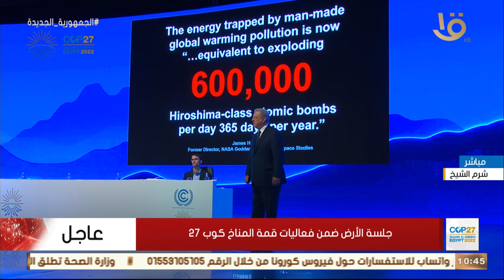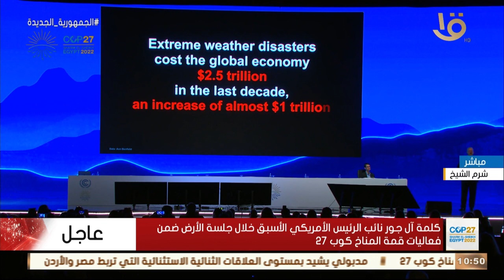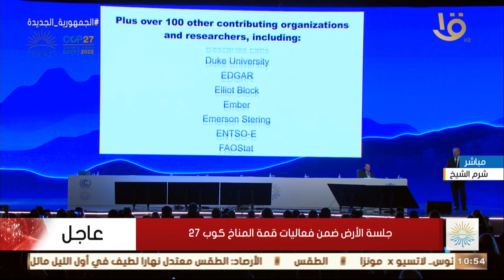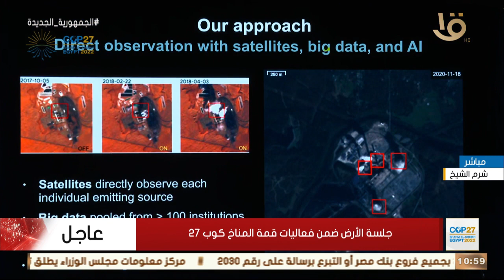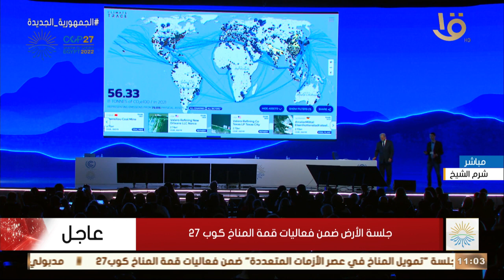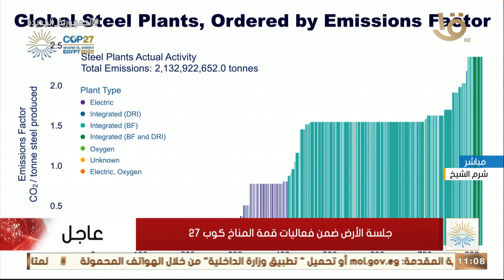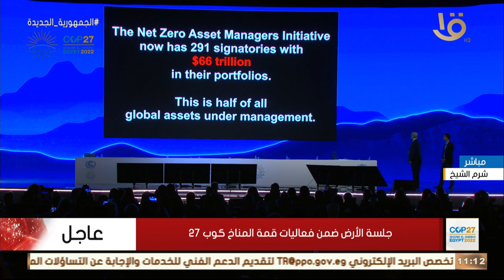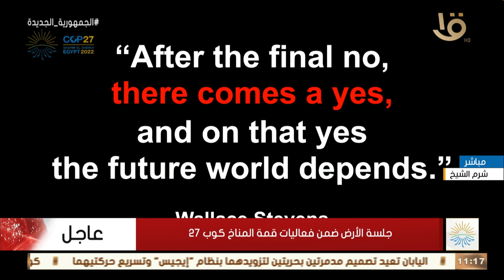كلمة آل جور نائب الرئيس الأمريكي الأسبق خلال جلسة الأرض ضمن فعاليات قمة المناخ كوب 27